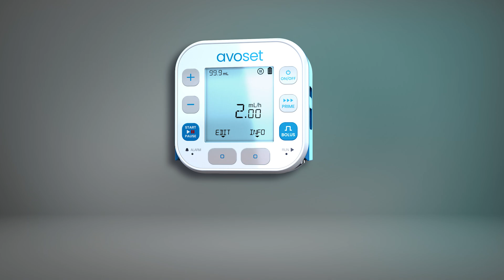Experience flexibility in infusion administration with the Avoset™ ambulatory infusion system!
Discover how you can deliver medications from a variety of containers including bags, syringes, or medication reservoirs for tailored patient care. By reducing the need for multiple specialized devices, Avoset allows a streamlined pump inventory and facilitates effortless clinician onboarding!